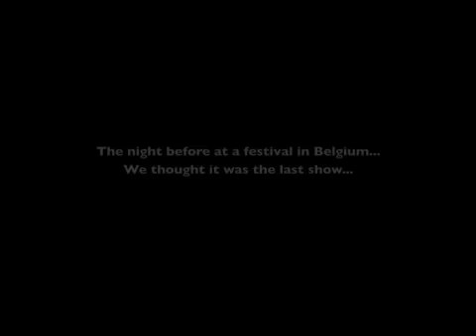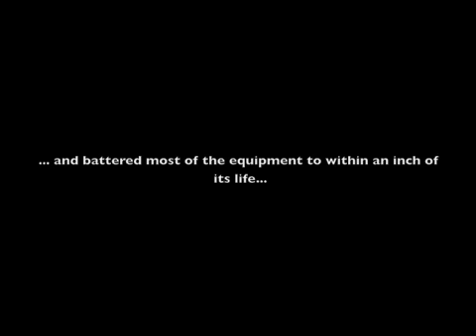Stig Noise Soundsystem Wedding Prt1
Stig Noise Soundsystem playing a wonky wedding in reading,uk. July 2008.

tis better quality than these and not split up.. and in sync... etc etc :)